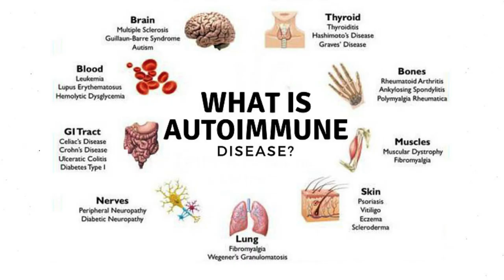You must only eat Sourdough Bread! Here is why... (in Tamil)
sourdough bread recipe in tamil

TABLETS MEDICINE
நாட்டு மருந்து கடை
சித்த மருத்துவம்
ஆயுர்வேதா அக்குபஞ்சர்
வீடு மருந்து
home remedy
Tamil தமிழ்

கார்னிவோர் (Carnivore )
குறைமாவு (LCHF)
பேலியோ (Paleo )
கீட்டோ (Keto)

கீட்டோ டயட்
கார்னிவோர் டயட்
ஜிம் உணவுகள்

கார்னிவோர் (Carnivore )
குறைமாவு (LCHF)
பேலியோ (Paleo )
கீட்டோ (Keto)